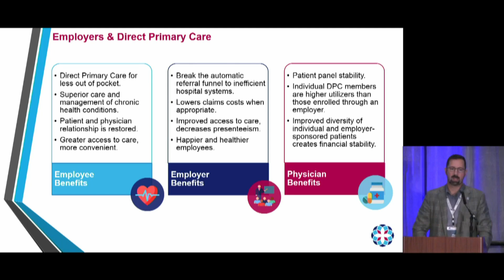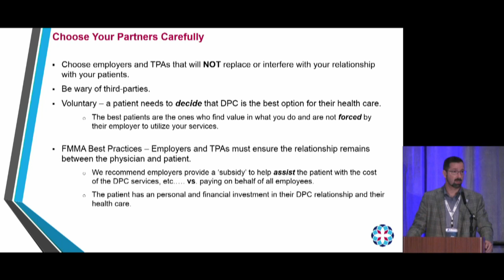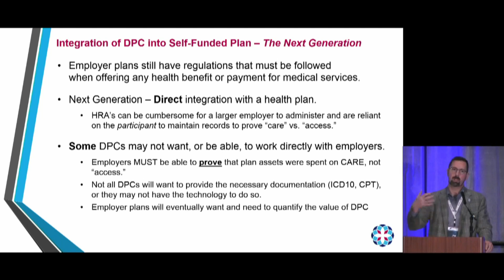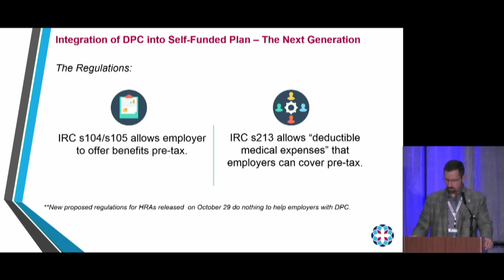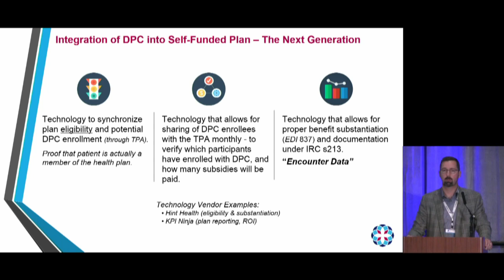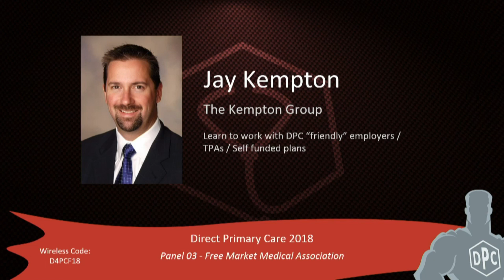Jay Kempton - Learning to Work with DPF Friendly Employers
Doctors 4 Patient Care - Direct Primary Care